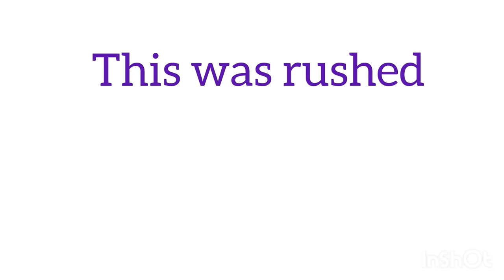Camp Half-Blood Orientation Film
These Characters are from Percy Jackson and the Olympians by Rick Riordan.

Song
Camp Half-Blood from the Lightning Thief Musical (Bonus Track)